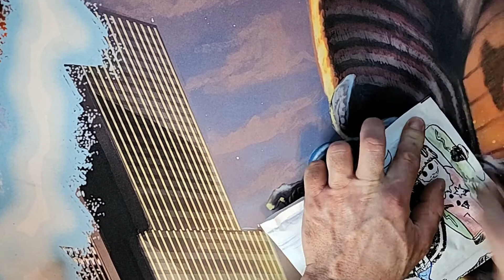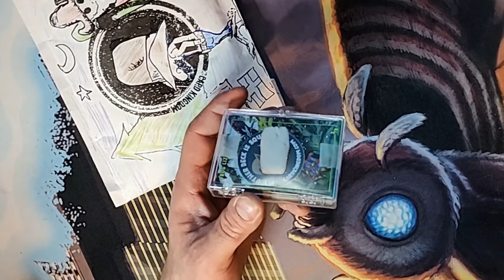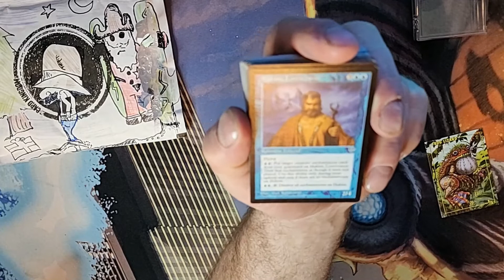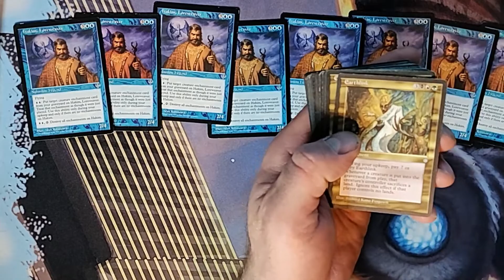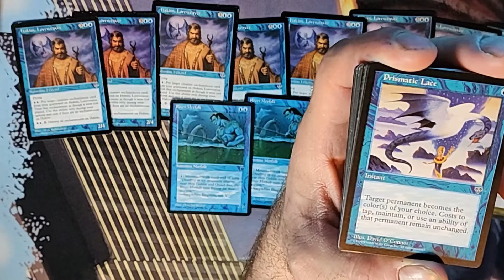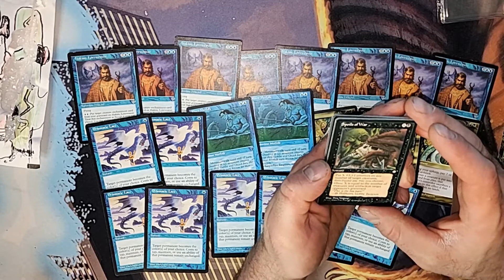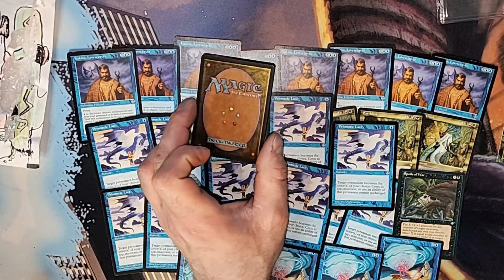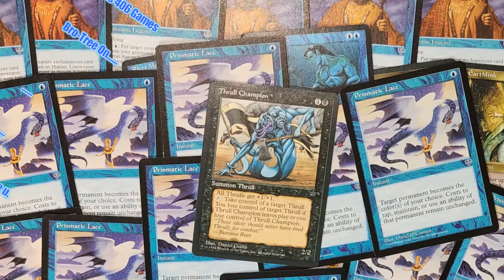Weekend Cartoons Dec 3 2022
Enjoy! an Unboxing video and a Cartoon!

Shuffle some fun into your MTG Collection

Rumble.com AlphonsoInvestments
Youtube AlphonsoInvestments
MTG Fun!